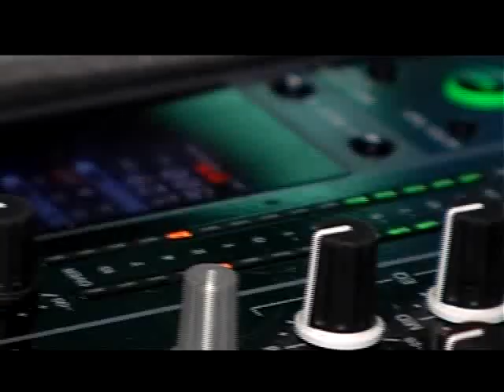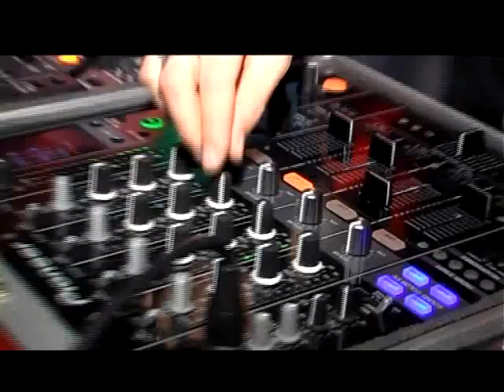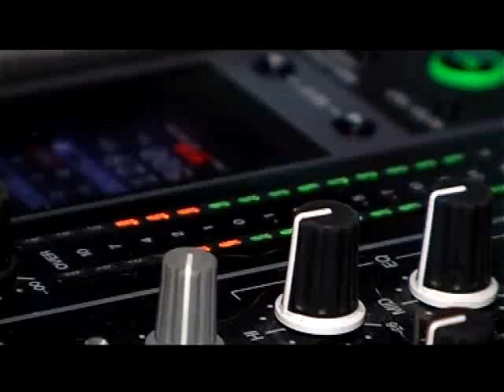מסיבת פתיחת הקיץ של פפריקה 2010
asaf amos | אסף עמוס
tzealon | צאלון
koren salmani | קורנוב קורן סלמני
maayan lev | מעיין לב
eli daudau | אלי דאודאו
guy federman | גיא פדרמן
yaron waizman | ירון ויצמן
oved yosef | עובד יוסף
idan sabag | עידן סבג
gadi arnon | גדי ארנון